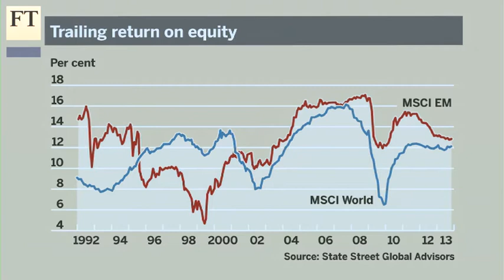Worst is over for EM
The worst is over for emerging markets, says George Hoguet, global investment strategist at State Street Global Advisors. He explains why to FT emerging markets editor James Kynge, and considers whether defaults in China will lead to a financial crisis.